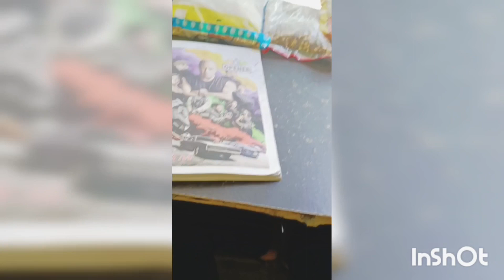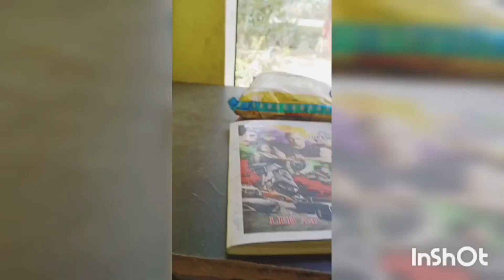1st Vlog created trying to record it's too hard